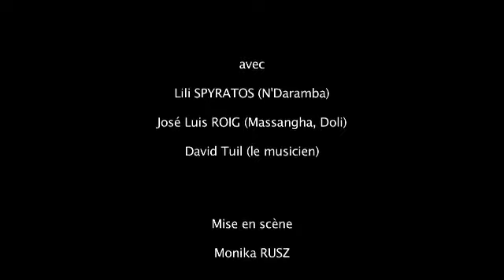N'Daramba( fable musicale d'origine africaine)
Une très belle fable musicale sur la ruse et l'honnêteté . Musique composée par David Tuil,  avec Lili Spyratos et José Luis Roig. Mise en scène de Monika Rusz. Production: Compagnie des Inachevés/Paris. Spectacle à partir de 5 ans.